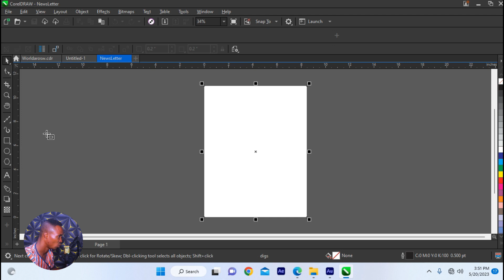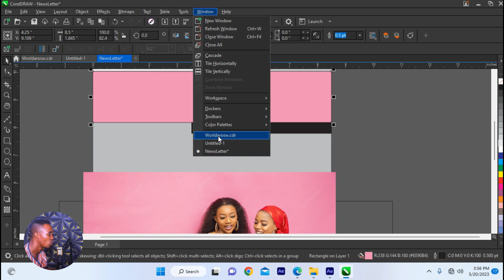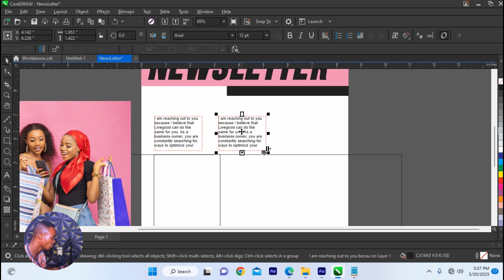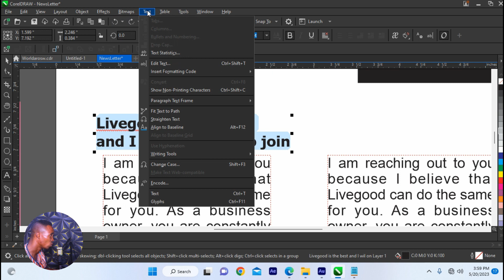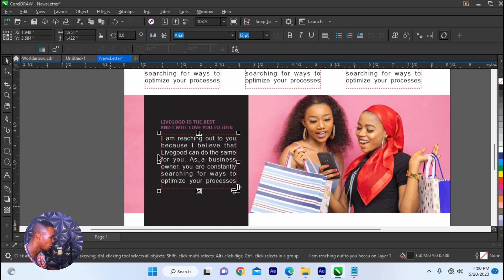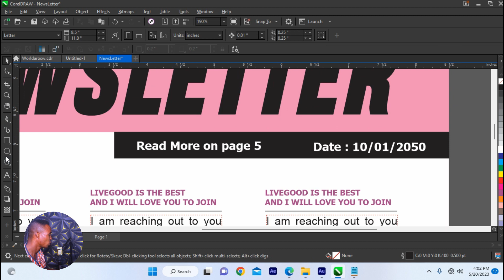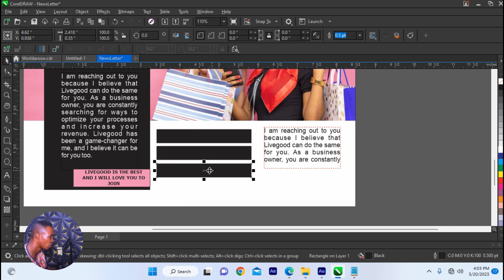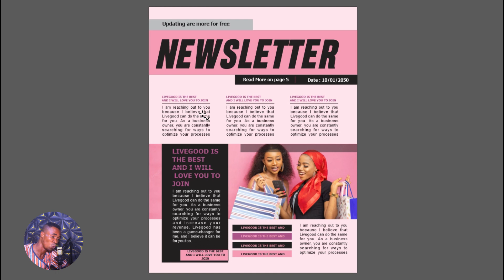Professional Newsletter Design | Ultimate CorelDRAW Graphic Suite Master-class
👉Hello, Everyone Welcome to the Ultimate CorelDRAW Graphic Suite Master-class How to Design Professional Newsletter Design using Corel Draw. In this comprehensive step-by-step training on how to design profesional Newsletter.

You'll learn everything you need to know to become proficient in CorelDRAW Graphic Suite whether you're a student, a professional, or someone looking to improve your Graphic design skills.

This Video is a Step by Step Training. By the end of this tutorial, you will design your dynamic:
☑️Brand Identity
☑️Social Media/Web Graphic
☑️Advertising/Marketing Materials
☑️Technical Drawings
☑️Banner Design
☑️infographic
☑️presentation Design
☑️Packaging and layouts

⌨️Timestamps Guide for this Training:⌨️
0:00 Intro
0:27  Special Effect Menu

👉👉👉👉Other Recomended Microsoft Office  word  Tutorial

Ultimate Microsoft Office Word Biginner Coure | How to Design Professional Resume in Ms Word - Part 12

How to design Professional Business card in MS Office Word | Part 13 -  Ultimate Microsoft Office Word Biginner Coure

How to design Professional invoice in MS Word | part 14 - Ultimate Microsoft Office Word Biginner Coure

❤❤❤ I WANT MORE Creativevitaledu! ❤❤❤
Got it. Here's where you can reach us!

Start your legit  US Base Business anywhere in the world with No paperwork or legal headaches. Click the Link-:

I use Crowdfire to grow and engage with my Facebook audience!